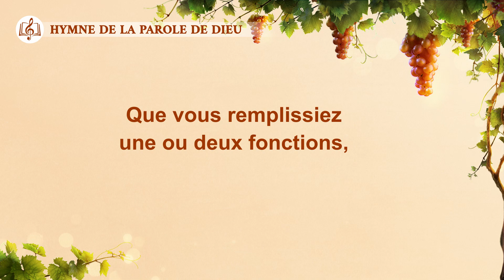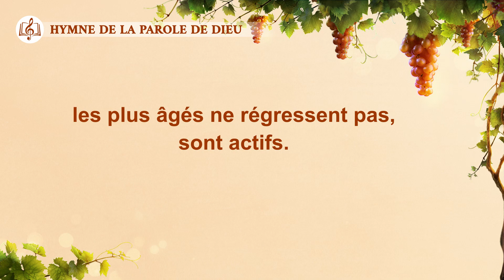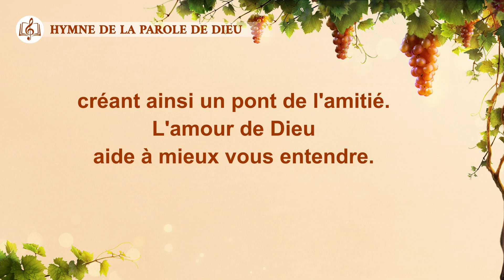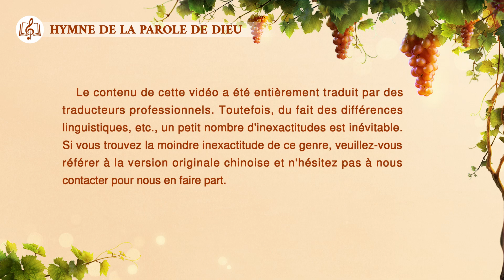Musique chrétienne en français « Ceux qui aiment Dieu ont la chance d'être perfectionnés »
Dieu parfait l'homme selon ses fonctions.
Tant que tu y mets tout ton cœur
et tu te soumets à l'œuvre de Dieu,
tu pourras être perfectionné par Lui.
Personne n'est parfait pour l'instant.
Que vous remplissiez une ou deux fonctions,
donnez tout et dépensez-vous pour Dieu.
Il finira par vous perfectionner.

Peu importe que vous soyez jeunes ou vieux,
en aimant vraiment Dieu dans le courant,
vous pouvez être perfectionnés par Lui.
Obéissez à Dieu dans vos cœurs
et continuez de Le vénérer,
et à la fin vous serez perfectionnés par Lui.

Vous connaissez votre fonction dans l'Église,
en tant que plus jeunes ou plus âgés.
Les plus jeunes ne sont pas arrogants,
les plus âgés ne régressent pas, sont actifs.
Sans préjugés, ils s'entraident,
apprenant les uns des autres pour s'améliorer,
créant ainsi un pont de l'amitié.
L'amour de Dieu aide à mieux vous entendre.

Parmi les frères et sœurs dans l'Église,
les plus jeunes ne sous-estiment pas les plus vieux,
et les plus vieux ne sont jamais prétentieux.
N'est-ce pas une relation harmonieuse ?

Si vous avez tous cette résolution,
la volonté de Dieu sera faite.
Oui, elle s'accomplira dans votre génération.